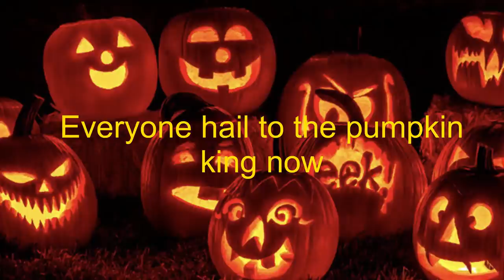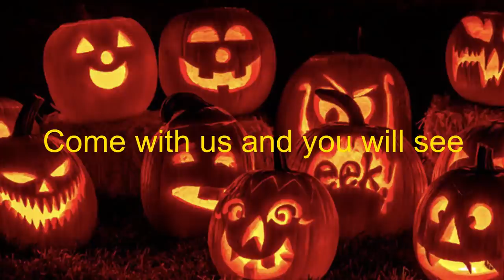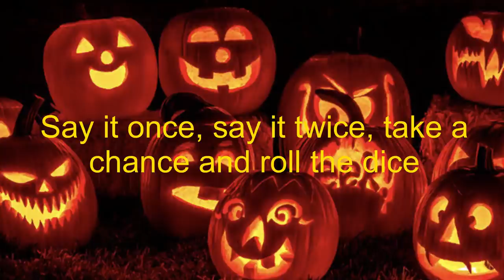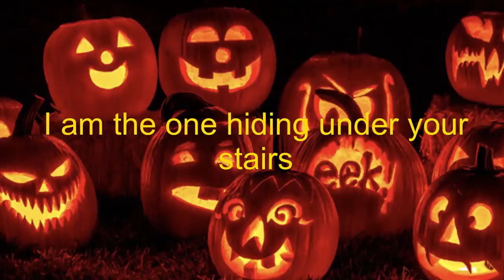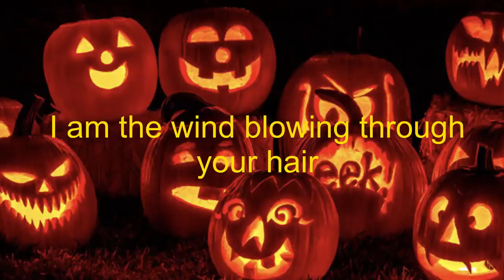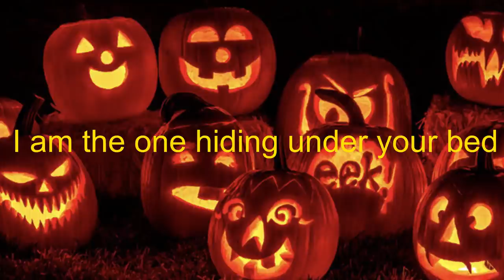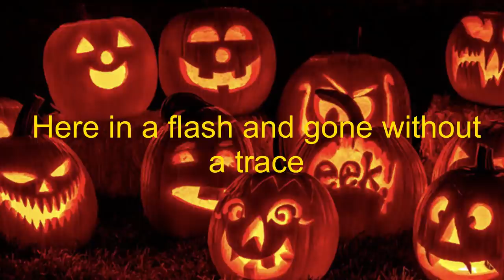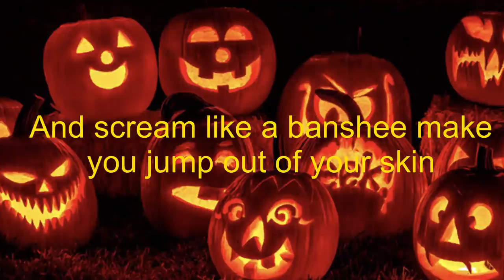This is Halloween from The Nightmare Before Christmas [1 Hour] (lyrics)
This is Halloween from The Nightmare Before Christmas made into a 1 Hour Remix with lyrics. Everything goes to the creator/creators. So please don't copyright me :)

I will he posting Halloween songs all this week.
Saturday: Spooky Scary Skeletons by Andrew Gold
Sunday: Witch Doctor by David Seville
Monday: Ghostbusters by Ray Parker Jr.
Tuesday: Thriller by Michael Jackson
Wednesday: Monster Mash by Bobby Pickett
Thursday: This is Halloween from The Nightmare Before Christmas
Friday: Addams Family from The Addams Family